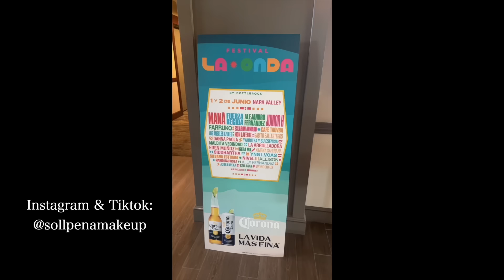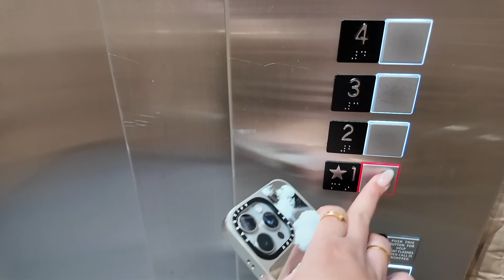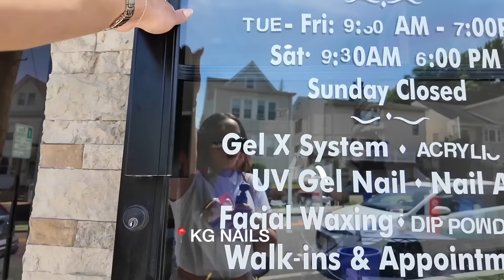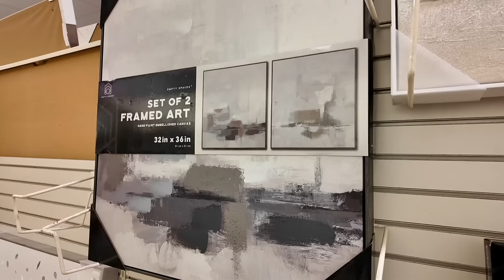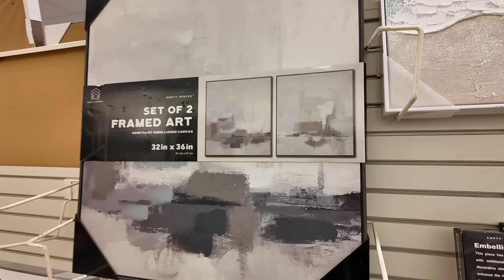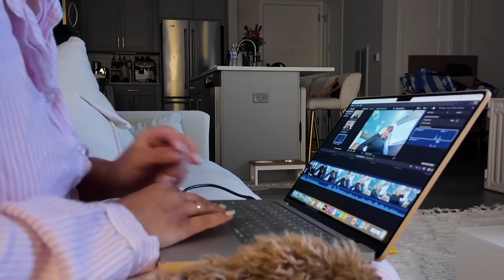VLOG SEMANAL ♡ (mucha organización de mi vida, ya volviiiii los amo xoxo)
♡COLABORACIONES:
Preguntas frecuentes:
Soy Dominicana tengo 23 años :) y vivo en Estados Unidos.

no soy dueña de ninguna de las canciones de este video

xooxo